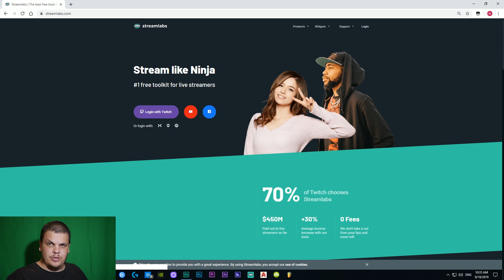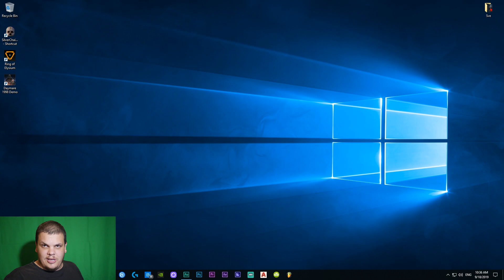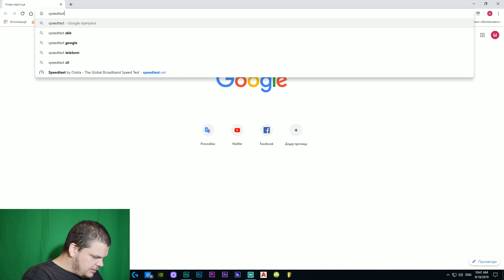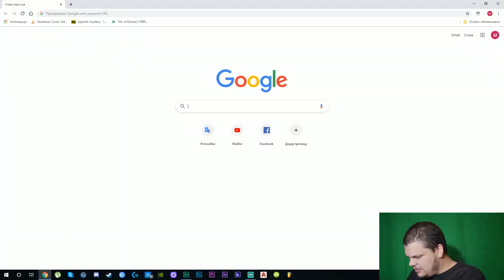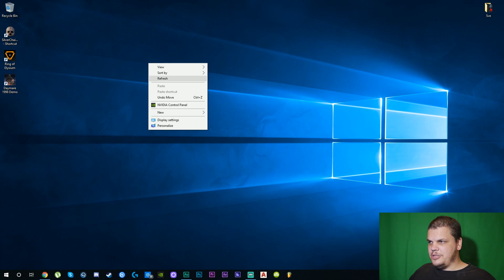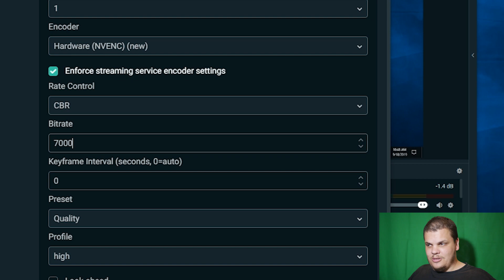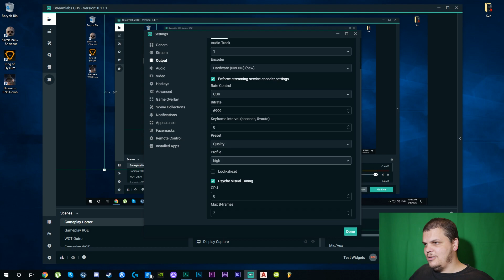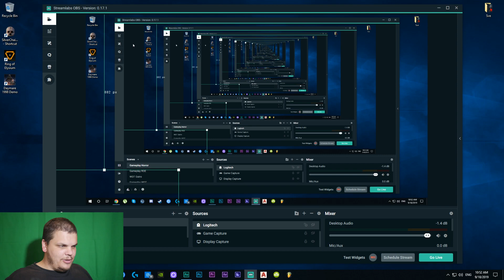Idealna podešavanja za Streamlabs OBS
Moj Instagram